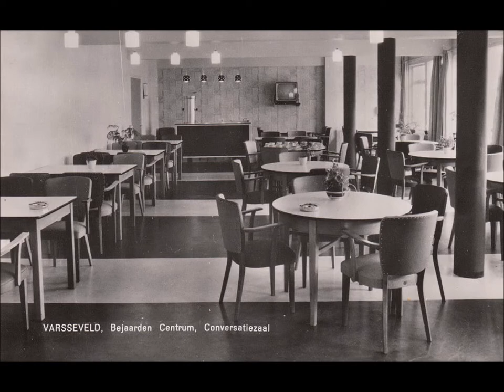De Bettekamp en Den Es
Bejaardencentrum de Bettekamp en verpleeghuis den Es in Varsseveld